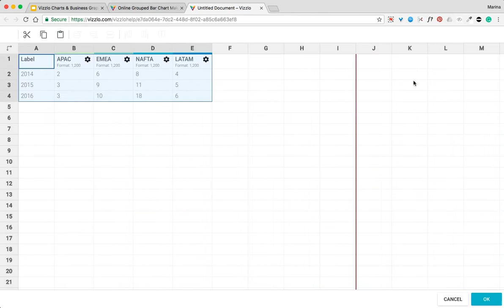Vizzlo for Google Slides™️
Easily create engaging charts and graphics, present, and impress!